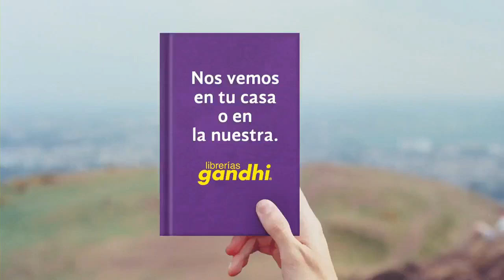Presentación del libro “La joya robada”, de Elik G. Troconis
El autor Elik G. Troconis charla con Lizbeth Alvarado y Manuel Meza en el Foro Expresarte de la Librería Mauricio Achar acerca de su obra “La joya robada”, encuéntrala